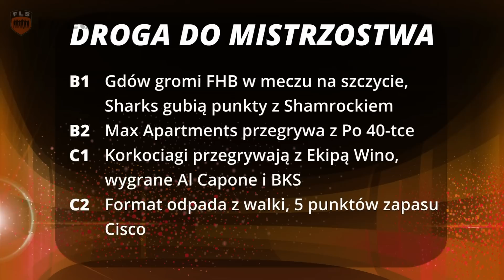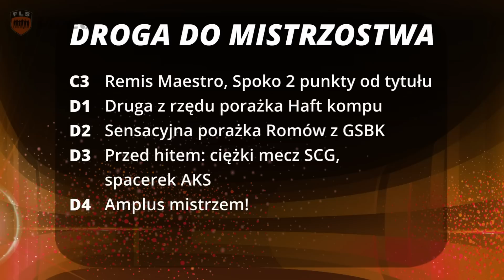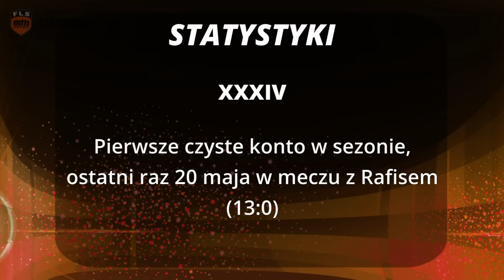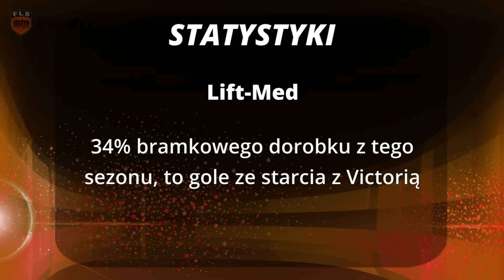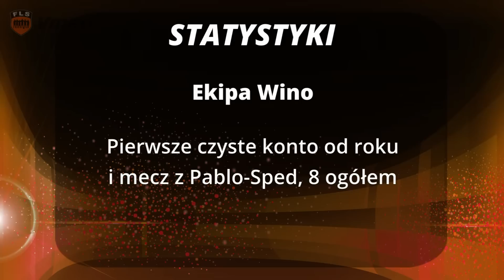Magazyn FLS week-END, odc. 10 (FLS Jesień 2016)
Magazyn ligowy FLS week-END, a w nim między innymi spotkanie ze Sebastianem Stypką.